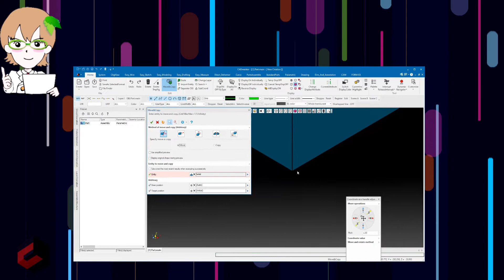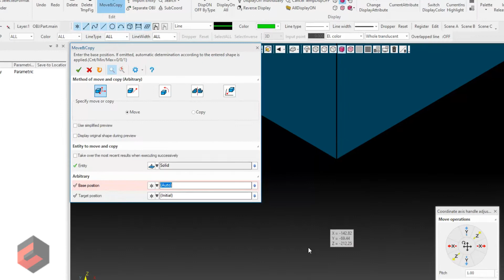FAQ 2021 - Indicate intersection points in Move & Copy command